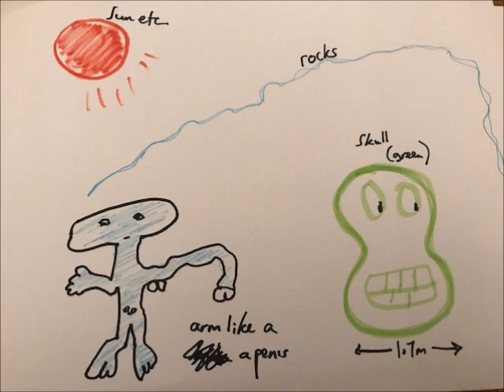Prof Joe Laevens - Human Skull on Mars! (01/04/2020)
The professor talks about the recent discovery of an actual human skull on Mars. Konkeely.